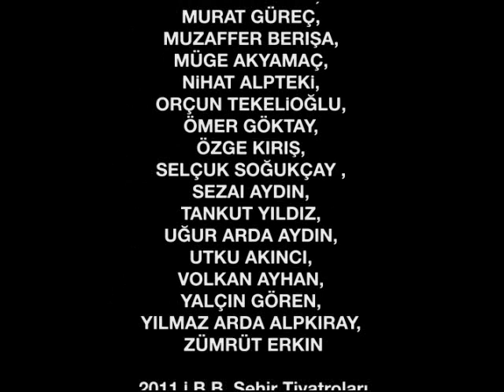Bulusma Yeri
BULUŞMA YERİ
İstanbul Büyükşehir Belediyesi Şehir Tiyatroları

Oyunun Konusu:
Oyundaki şehrin insanları, öldükten sonra gittikleri "Buluşma Yeri"nde, hayattaki yakınlarının küçük hesapların peşinden koştuklarını görürler. Yaşarken gerçekleştiremedikleri hayallerini, burada gerçekleştirmeye çalışırlar. Gerçeği ve hayatı anlamak için ölmek mi gerekir sorusunu sorduran bu oyun, Buluşma Yeri'ndekiler tarafından cevaplanır: "Burada her şeyi anladık, her şeyi ama çok geç..."

Yazan : DUŞAN KOVAÇEVİÇ
Çeviren : BİLGE EMİN
Yöneten : M.NURULLAH TUNCER